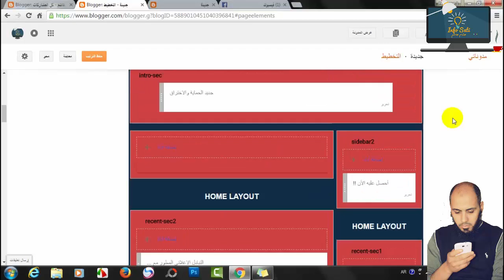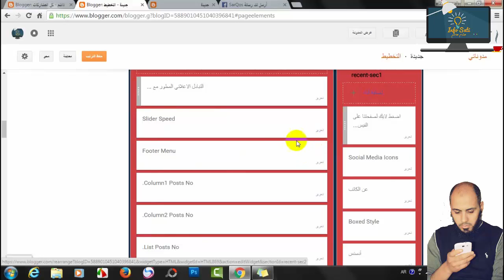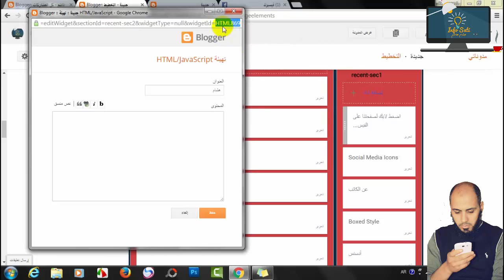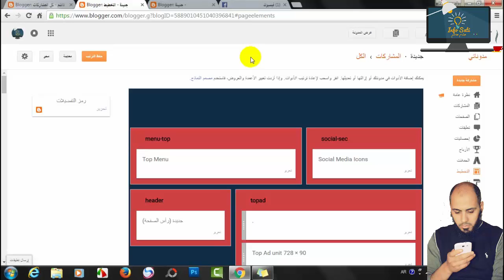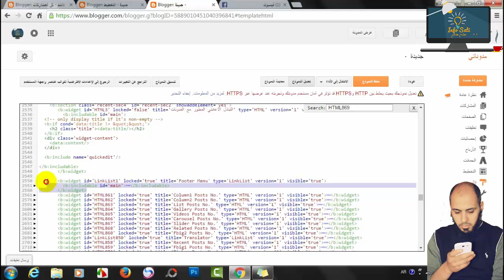طريقة حذف اداة التخطيط التي لا يوجد بها حذف